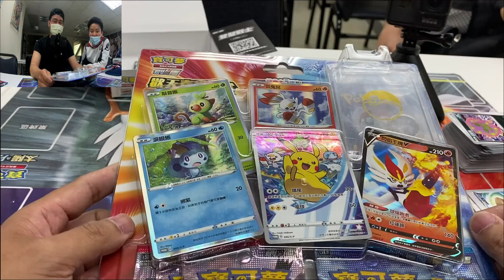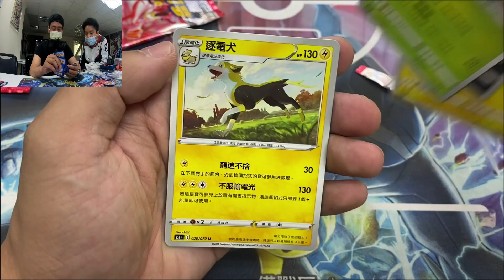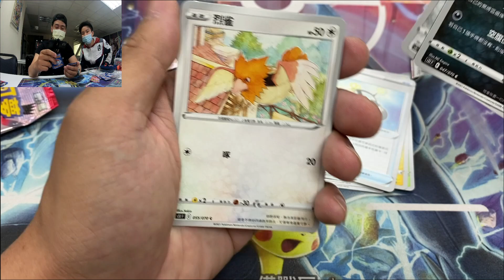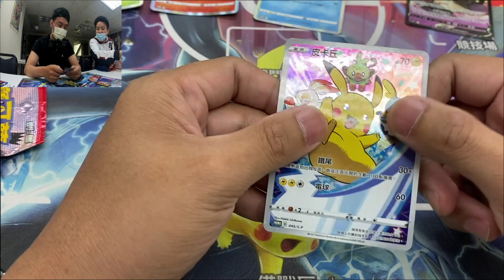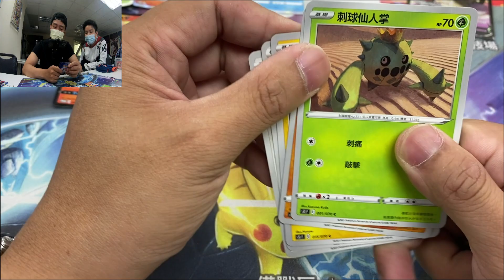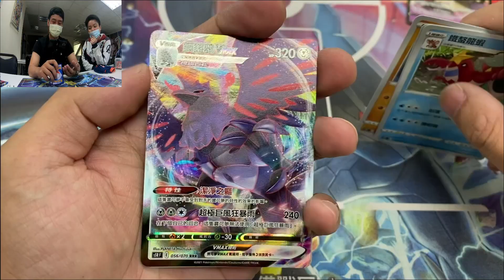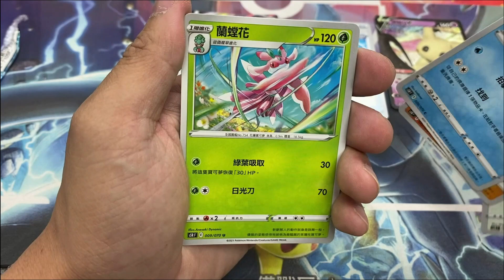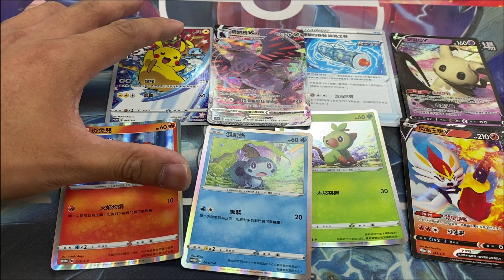PTCG歡天喜地包 開箱！繼寶可夢雙壁戰士開完後 看平常在玩POKEMON GAOLE的#彌陀哥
訂閱兒子的頻道

工商服務  打完gaole要喝一波茶
彌陀哥 Line社團 加入請用你Youtube的名字 ，因為我每個留言都會回，我知道是誰喔^^
【聲援彌陀哥】
0:00 開場

POKEMON GAOLE
pokémon ga-olé
ga-olé